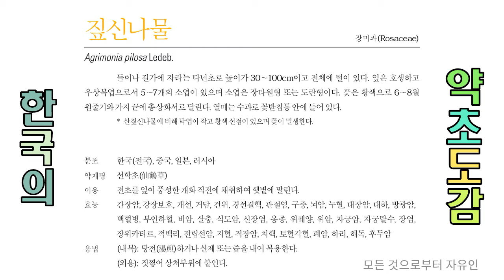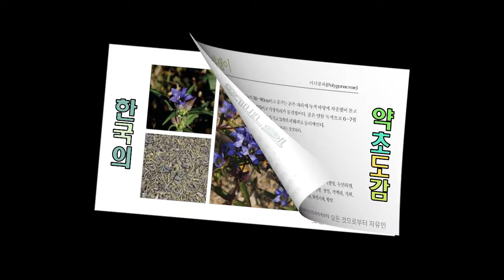샅샅이 찾아낸 백혈병에 좋은 약용식물 3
백혈병(白血病)
비정상적인 백혈구가 무제한으로 증가하여 혈류 속에 나타나며, 골수나 림프 등의 조혈조직에 생기는 암.